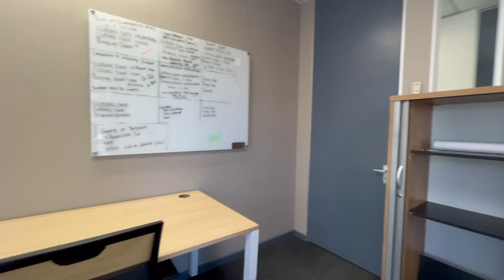Stylish Office Spaces Available Now in Hyde Park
We offer other spaces that vary in size, let me help you find the right space for your business. To make arrangements for a viewing or to find out more information, contact Samantha from Office Space Online.